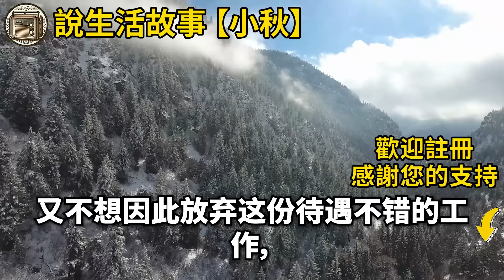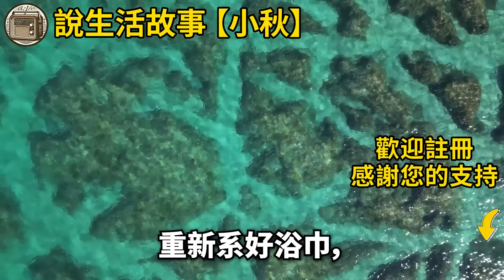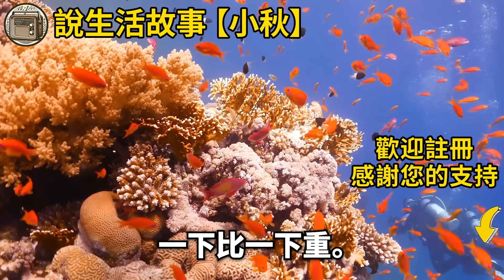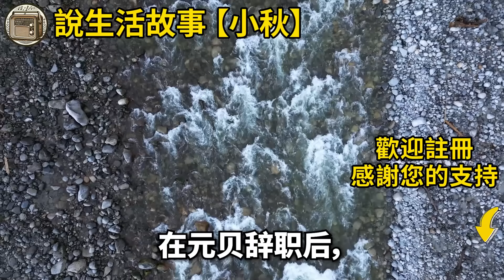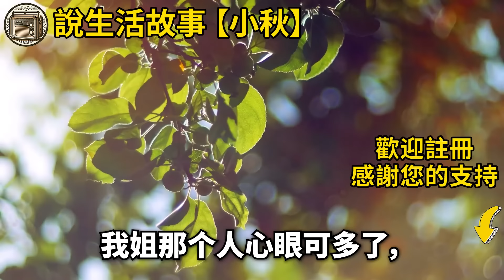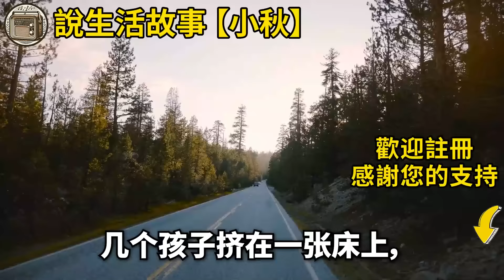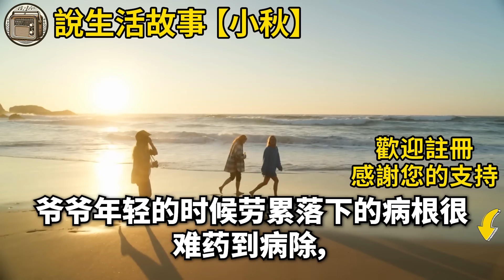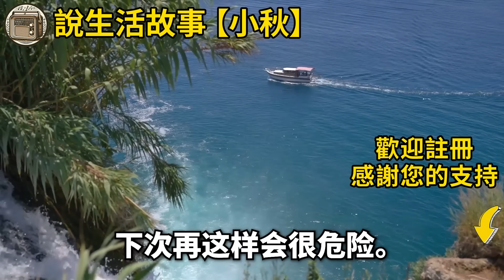和我形婚3年的老公突然成總裁，我們的關係無人知直到公司團建，個帥氣同事當著他的面向我求婚，我輕輕擺手：等我離婚再說吧！那晚他壓我在床上奪走的初夜，下一秒他一句話讓我徹底愣住！生活經驗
如果是您，您會在這種情況下做什麼？ 和我形婚3年的老公突然成總裁，我們的關係無人知直到公司團建，個帥氣同事當著他的面向我求婚，我輕輕擺手：等我離婚再說吧！那晚他壓我在床上奪走的初夜，下一秒他一句話讓我徹底愣住！